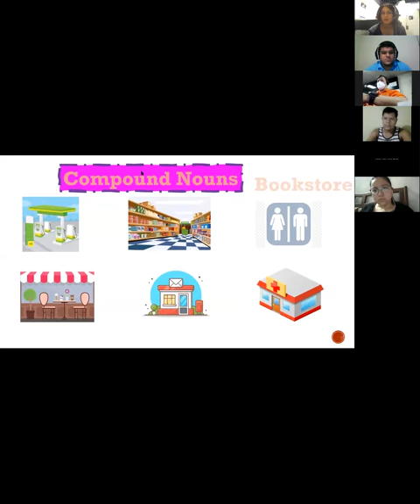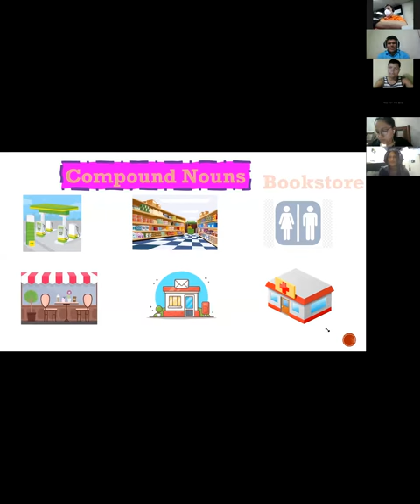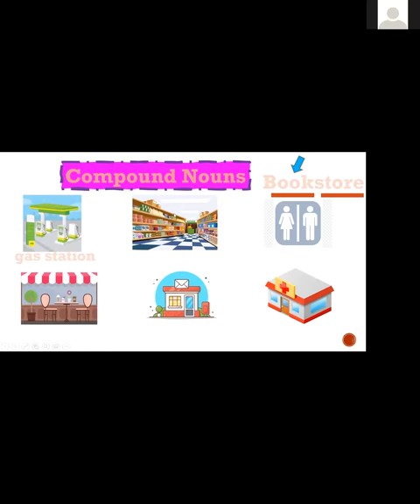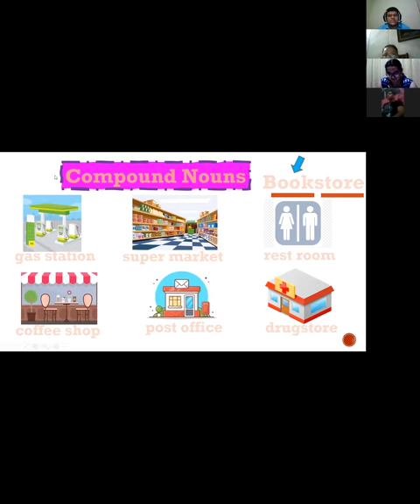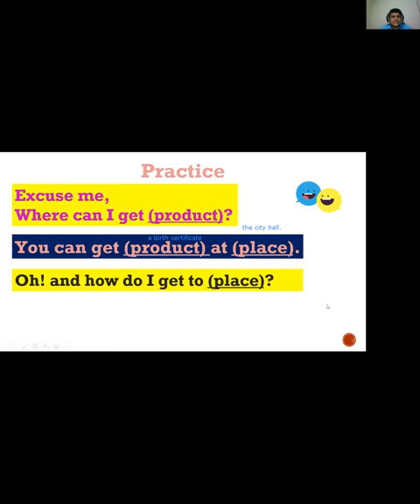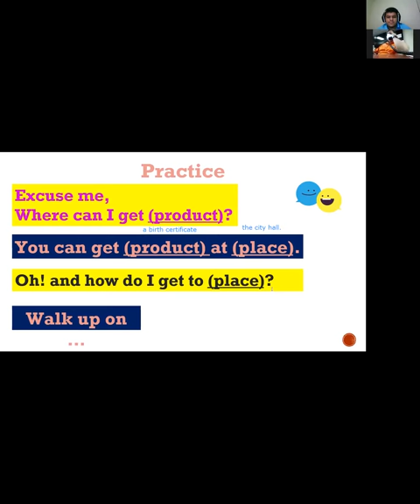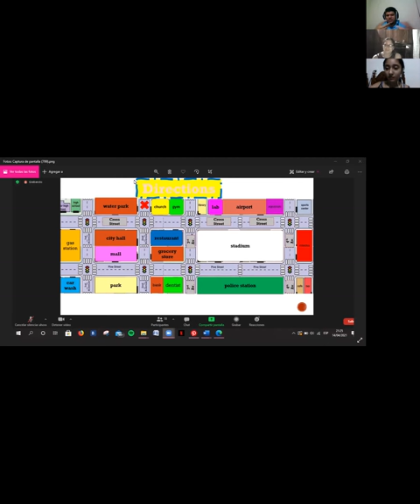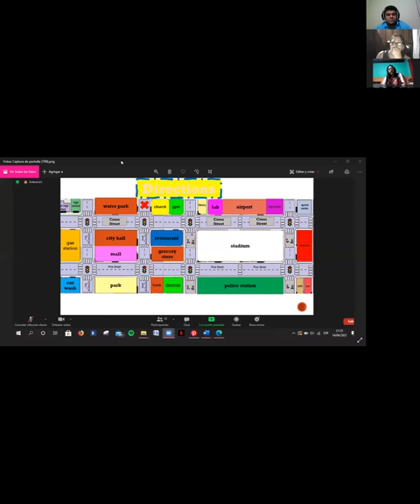Ingles Corporativo - Session 8 - Compound Nouns and Directions